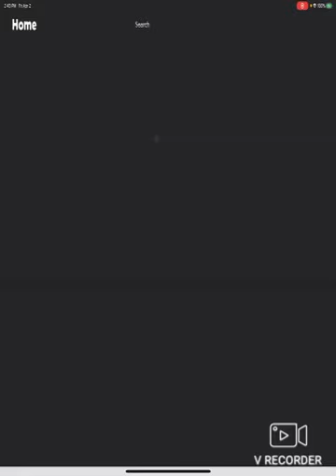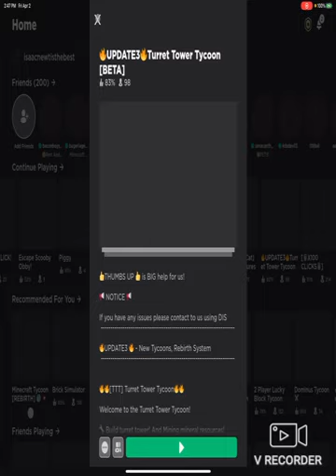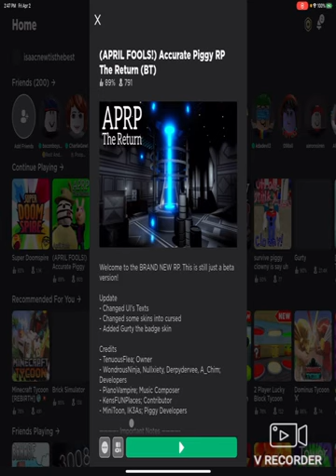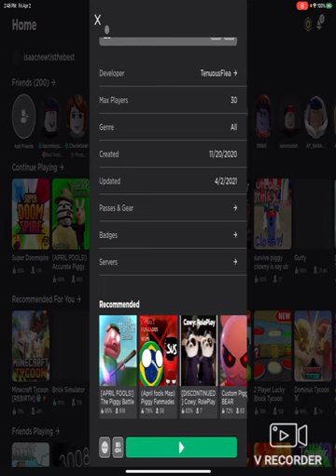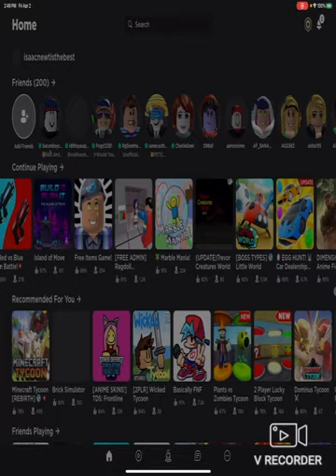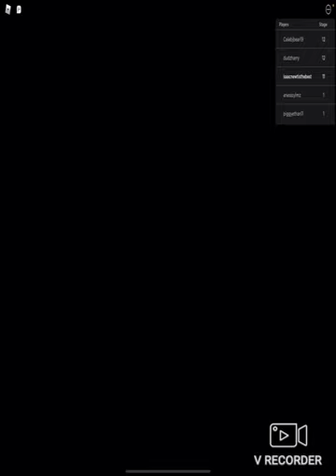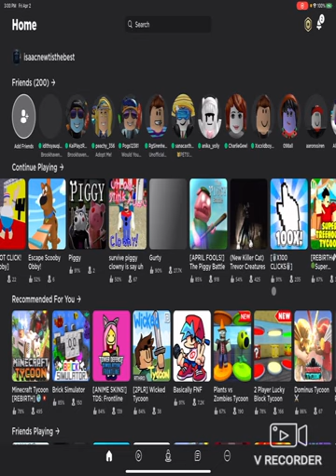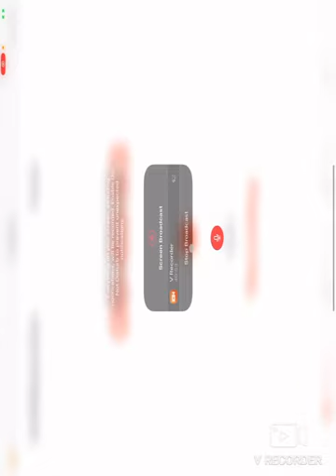A video (I’m to lazy to put a title)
A random video